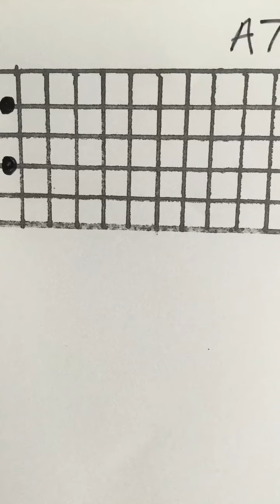Easy Simple chord progression. C, D7 A7 G7 (2)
Very easy chord progression to help you practice chord changes.